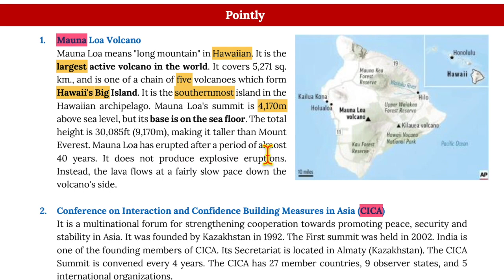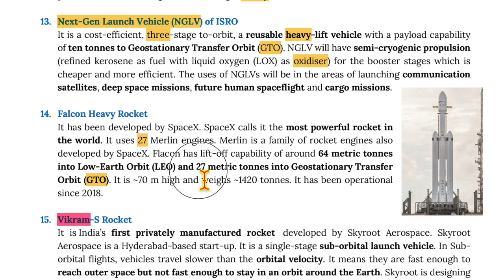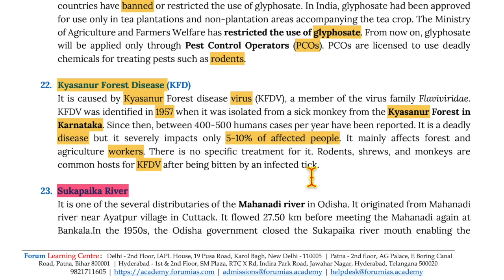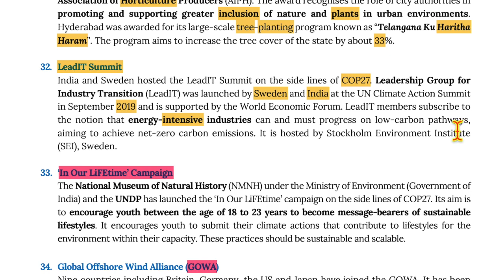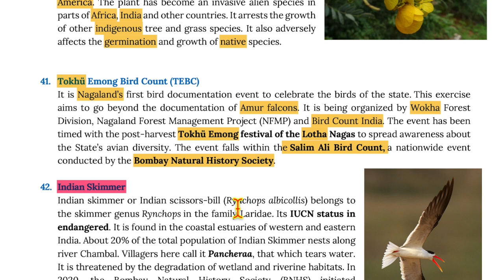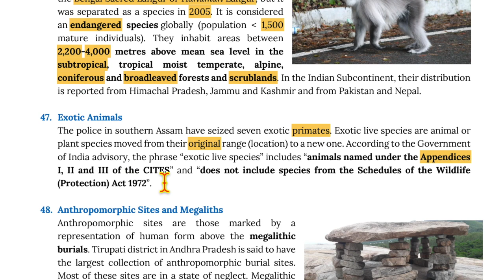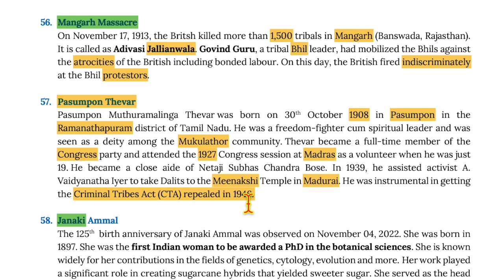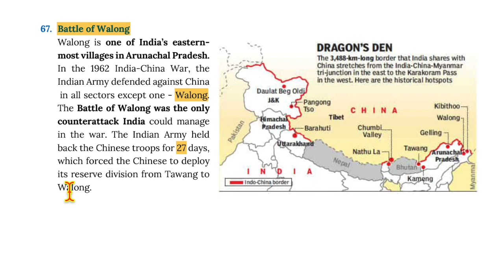November 22 Pointly EPIC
From EPIC monthly magazine. (FORUM IAS)